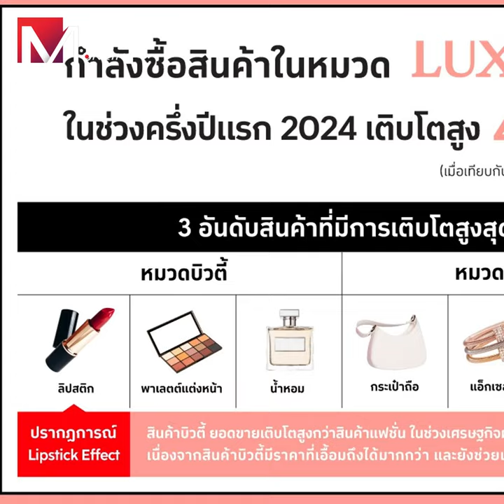เปิดพฤติกรรม การใช้จ่ายสินค้า กลุ่มลักส์ชัวรี่